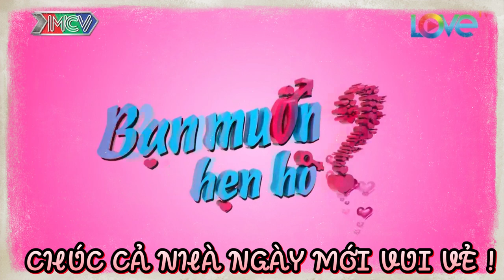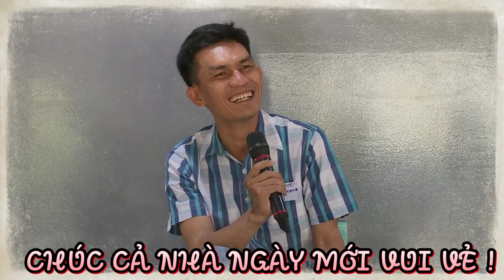Chàng thanh niên nhận xét thần thái cô nàng mũm mĩn mà làm khán giả cười văng hàm | 69 CÁCH YÊU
BMHH_427
69 Cách Yêu là trang cập nhật những chương trình hẹn hò, ghép đôi, mai mối hot nhất hiện nay BẠN MUỐN HẸN HÒ, HẸN ĂN TRƯA, VỢ CHỒNG SON, YÊU LÀ CƯỚI, MAI MỐI CÙNG NGƯỜI LẠ